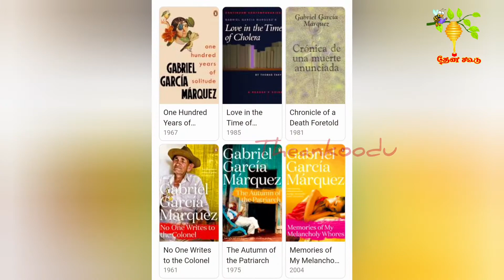#1 | முன்கூறப்பட்ட சாவின் சரித்திரம் | காப்ரியல் கார்சியா மார்கேஸ் | Chronicle of a Death Foretold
#1 | முன்கூறப்பட்ட சாவின் சரித்திரம்  | காப்ரியல் கார்சியா மார்கேஸ் | நாவல்
Chronicle of a Death Foretold
Book by Gabriel García Márquez
புத்தகம் : முன்கூறப்பட்ட சாவின் சரித்திரம்
ஆசிரியர் :  காப்ரியல் கார்சியா மார்கேஸ்
தமிழில் : அருமை செல்வம், அசதா
பதிப்பு : காலச்சுவடு பதிப்பகம்